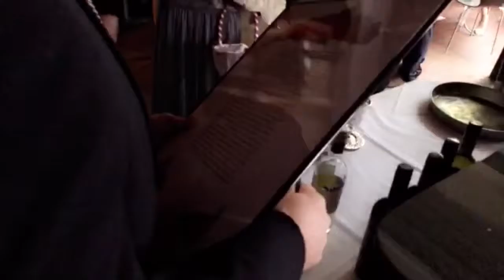DJ VLOG #17: Alex & Sandy's Wedding at Acqua Santa (Brooklyn, NY)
Snapchat Recap: What a beautiful location. Alex & Sandy go to this restaurant in Brooklyn often. They asked the owner if they could have their wedding here, and he said yes, of course. What a beautiful wedding and such a beautiful couple. Thank you so much for allowing me to be a part of your special day!

Ⓐ Snapchat: AdenFino